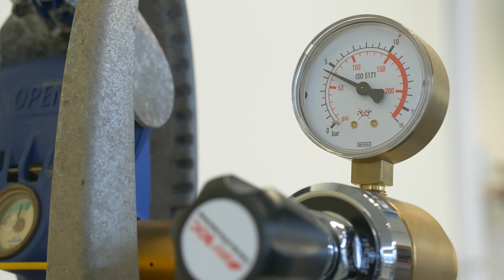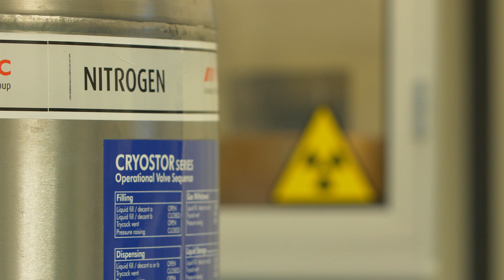Study with us Undergraduate Chemistry at the University of Strathclyde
Take a behind-the-scenes tour of the Department of Pure and Applied Chemistry at the University of Strathclyde, and meet some of our staff and students.